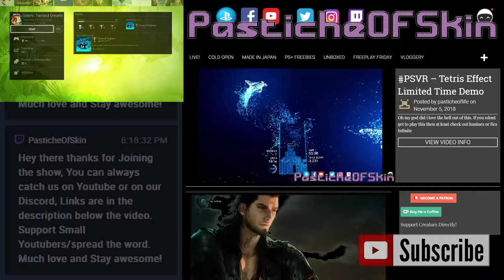HumbleSwag - Giana Sisters: Twisted Dreams - THQ nordic Bundle 2